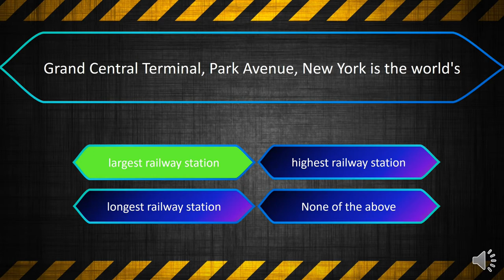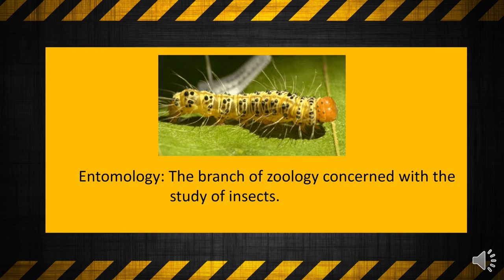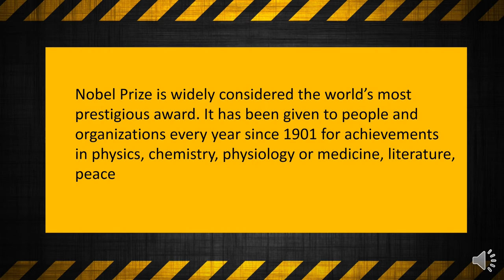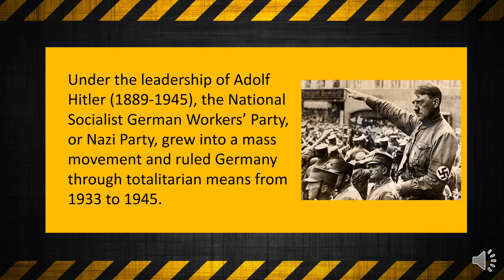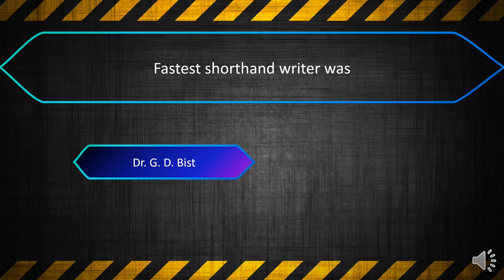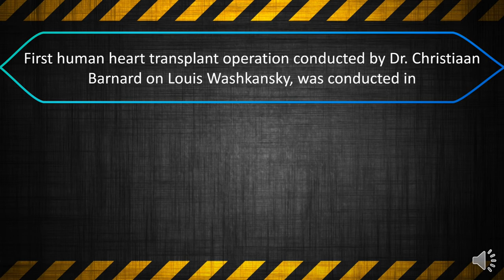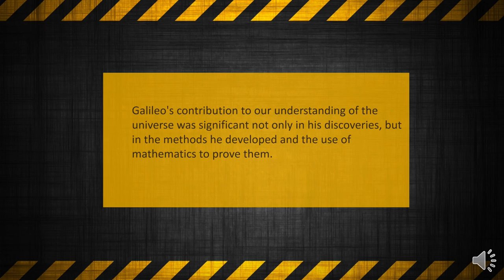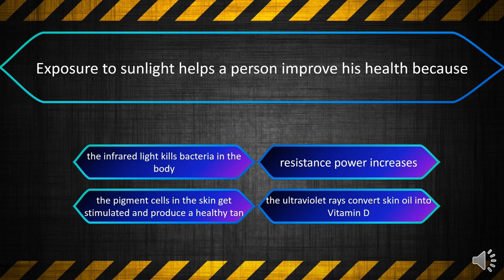General Knowledge | KBC | #01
Engineering Nation for more fun learning